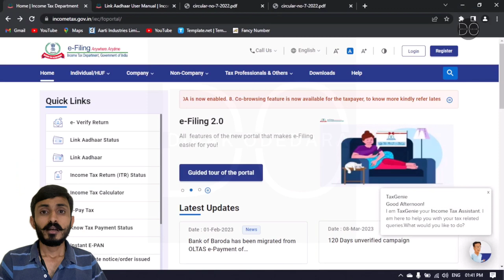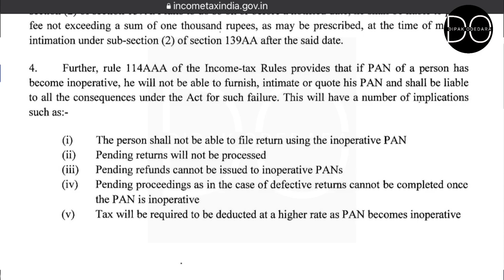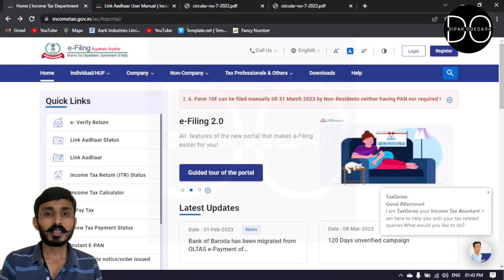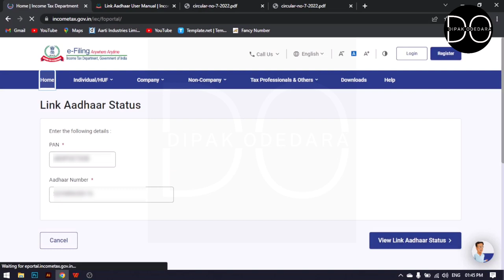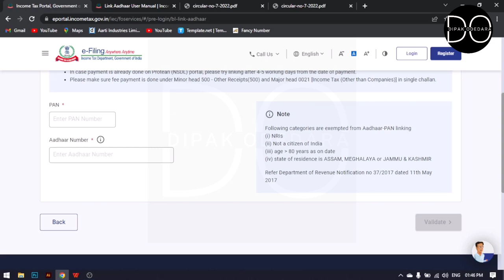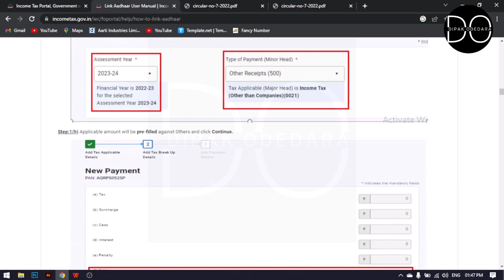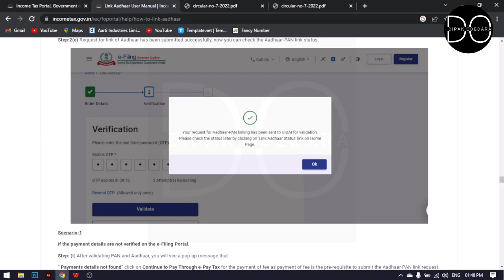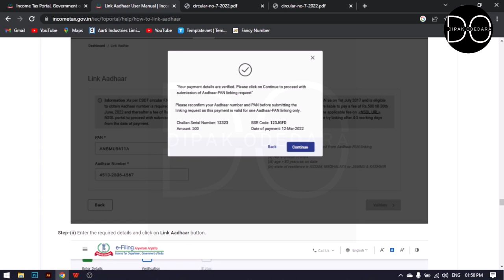Aadhar Card & Pan Card Online linking complete procedure and How to link Aadhar Pan link kaise kare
Online process for Aadhar Card and Pan Card link. If Aadhar Card and PAN card is not linked before 31st March, 2023, PAN cad will become inoperative.
online aadhar card pan card link
aadhar card pan card status check online
update aadhar card and pan card